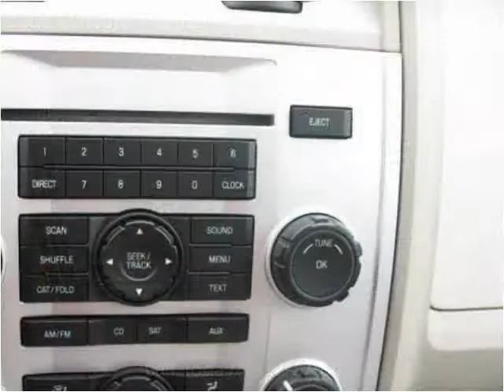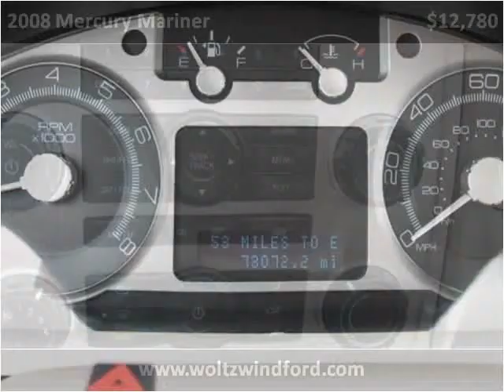2008 Mercury Mariner Used Cars Pittsburg PA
This 2008 Mercury Mariner is available from Woltz & Wind Ford.